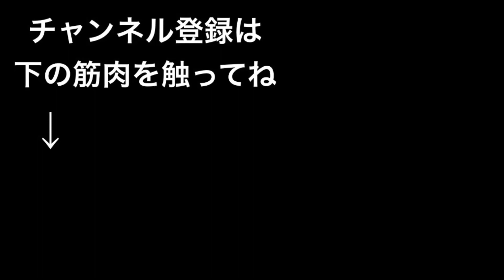【筋トレ】7分で全身。自宅で筋トレ。レベル1